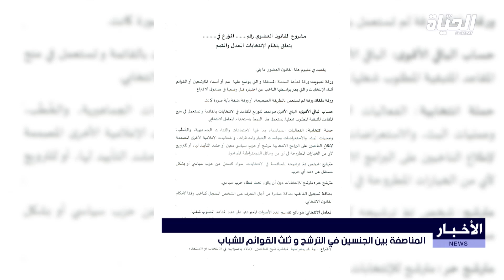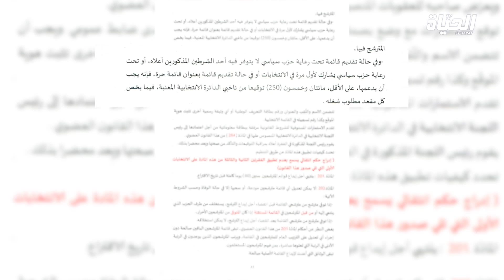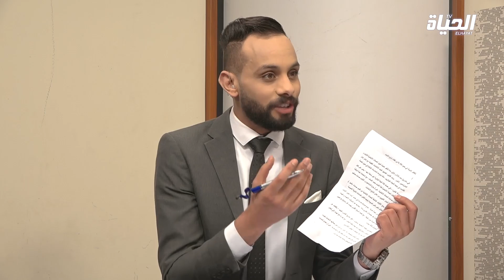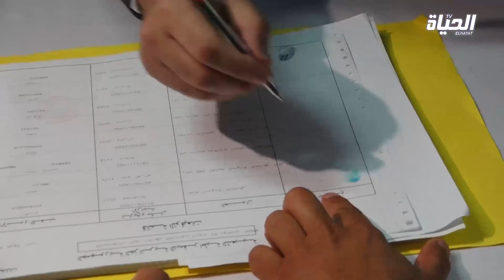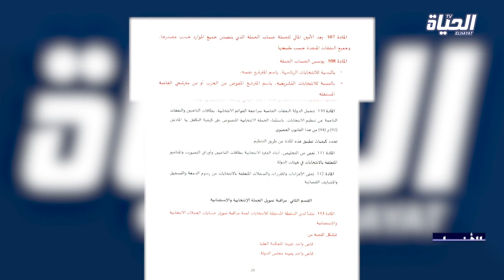شاربات ليوم 18 جانفي 2021